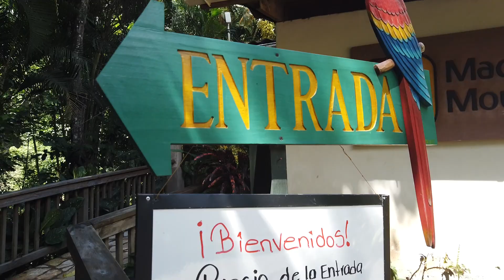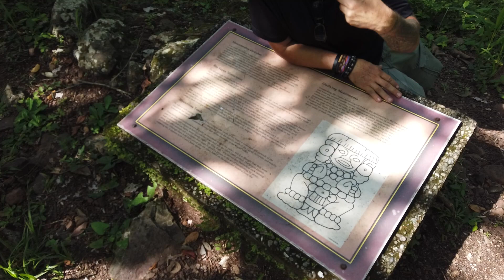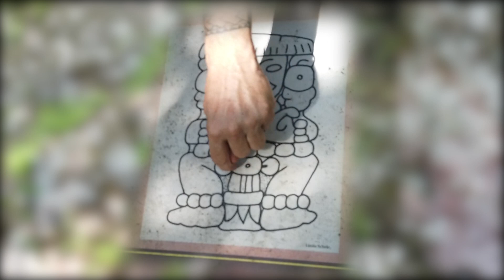Wild Macaw Parrots in Copan Ruinas! Invited by Locals for a Ceremony! Honduras & Guatemala Vlog 3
My Honduras travel saga continues with a visit to the Copan Ruinas Macaw Sanctuary/Bird Park, a tour with the Belgian guide in the wild wild jungle, and an invite from two local girls to attend a ceremony in their house.
Contents of this video:
0:00 introduction
0:57 day three!
3:24 bird park
8:13 baby macaws!
11:04 accosted by local girls
11:47 hiking Hacienda San Lucas
12:47 hidden Mayan ruins
16:04 Mayan village & local knowledge
19:12 local mafias
20:21 crossing a river, by walking
22:34 wild macaws
25:11 buddhist ceremony
26:39 girasoles! sunflowers!
28:01 like and subscribe!